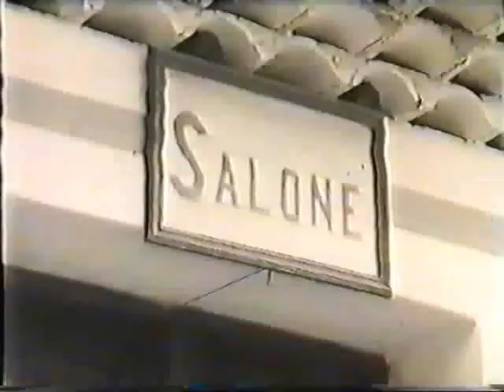Documenti: Viaggio in Lucania